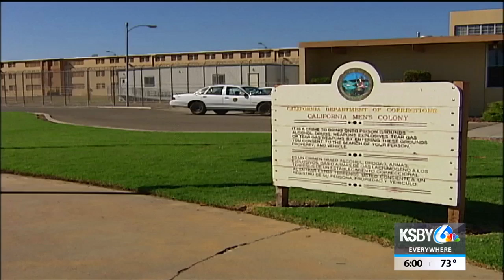Riot at California Men's Colony under investigation